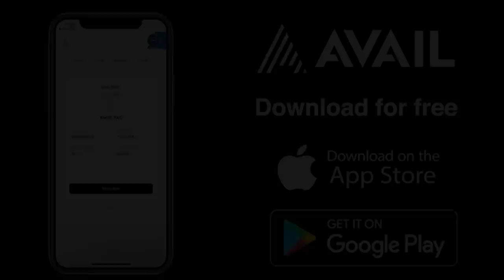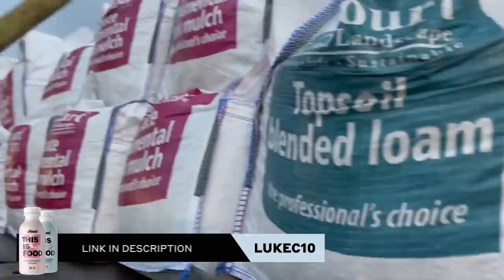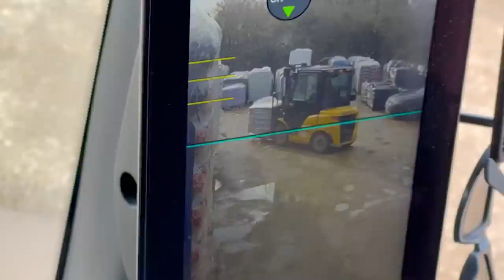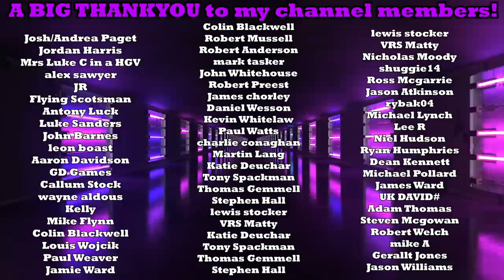⚠️ HGV Driver In The Red Zone Of Storm Eunice! (Danger To Life) ⚠️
intro footage can be found from the following pages